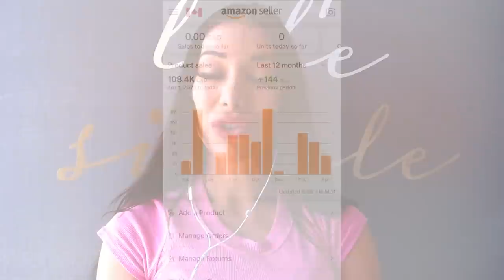Flight Attendant Becomes 6-Figure Amazon FBA Success Story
Christina is a true amazon FBA success story. In early 2021 she was in debt and furloughed from her flight attendant job, and in a short amount of time, she's earning 6 figures from her new businesses! 💰 Get Started With My FREE 4-Part Amazon FBA Training

If you're thinking of starting an online business to make some extra income then I hope that Christina's story serves as an inspiration on what's achievable. Her life is literally, taking off thanks to her commitment and decision to start her Amazon FBA business.

📖 CHAPTERS 📖
00:00 Introduction
01:37 How did you discover selling on Amazon?
03:59 You got furloughed?
06:20 Did you have any hesitations to getting started?
08:20 What were your first steps with getting started?
09:10 Were there any challenges with selling in the beauty category?
10:20 How many products are you selling?
14:25 What are the biggest challenges you've faced?
17:03 Tell us about your 6-figure writing business
22:10 How is life different now?
24:44 Advice for other entrepreneurs